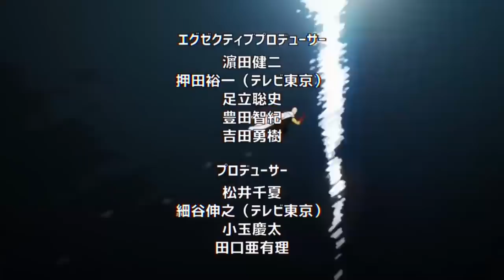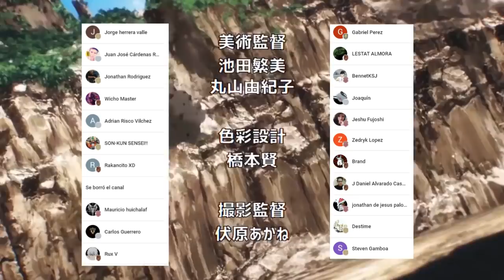La VERDADERA Misión de BLAST ??? 👊 NUEVAS Amenazas NIVEL DIOS !!! One Punch Man 201 (156)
HOLA AMIGOS LES TRAEMOS UN NUEVO VÍDEO ESTA VEZ LA NUEVA REVIEW DEL MANGA 201 (156) DE ONE PUNCH MAN, DONDE VIMOS INCREÍBLES MOMENTOS SOBRE TODO LA APARICIÓN DE UN NUEVO GRUPO DE HEROES JUNTO A BLAST,  DEJENME SU OPINIÓN EN LOS COMENTARIOS.